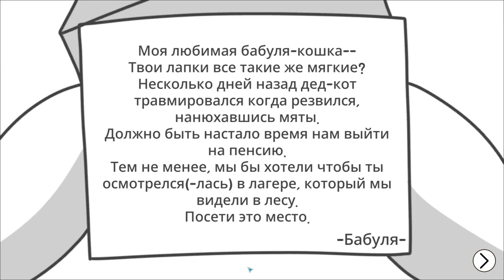Cat Forest - Healing Camp ЭТОТ КОТИК ЗНАЕТ ТОЛК 😂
Cat Forest - Healing Camp – занимательный симулятор на андроид, где вы будете выступать в роли хозяина лагеря. В этой игре вы окажитесь в мире кошек где будете управлять лагерем и выполняйте различные задания для привлечения в него гостей. Обустраивайте и расширяйте свой лагерь, занимайтесь фермерством и полезными хобби. Ходите на рыбалку, разводите костер в лесу и ухаживайте за своим огородом. Стройте новые домики для гостей и готовьте вкусные блюда угощая своих постояльцев. Выполняйте все задания и миссии игры и прокачивайте свой лагерь с помощью одного прикосновения пальца к экрану.